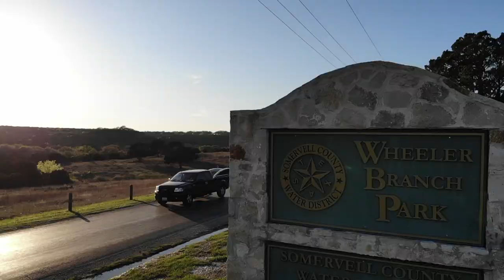Clear Water Bed Fishing (NEW PB)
Spring time can be one of the most exciting times of the year to fish for two reasons: the water starts warming up and bass start to move up on to beds in the shallows! After a long, cold Texas Winter the guys got to make their first bed fishing trip of the year to a lake that is known for having clear water. Needless to say, the guys were not disappointed and ended up hooking into some nice fish. The question is what will be the big bass for the day??